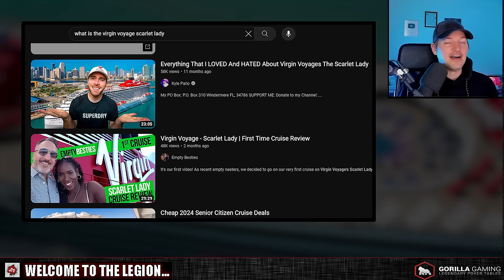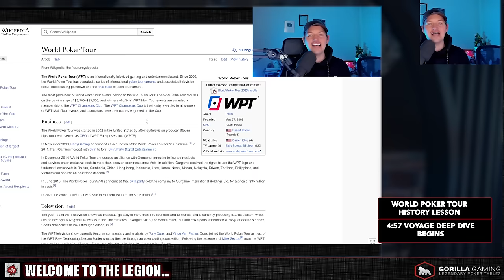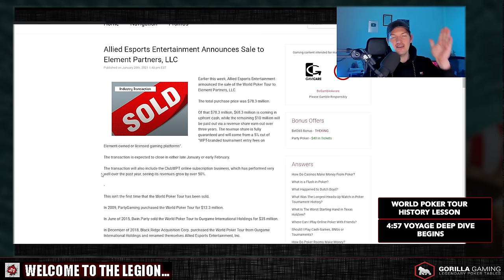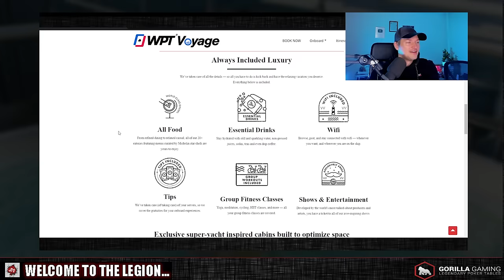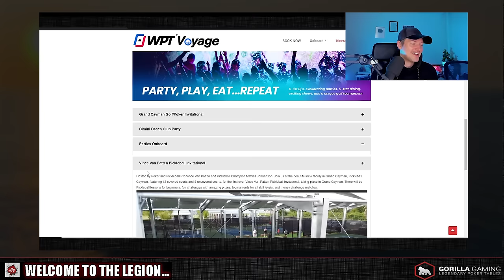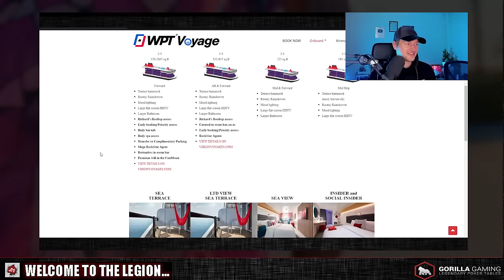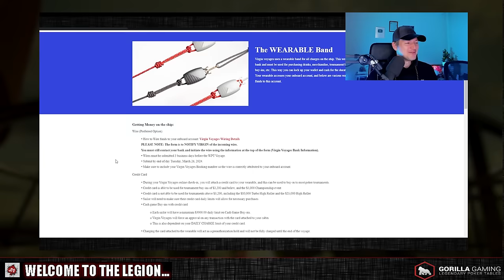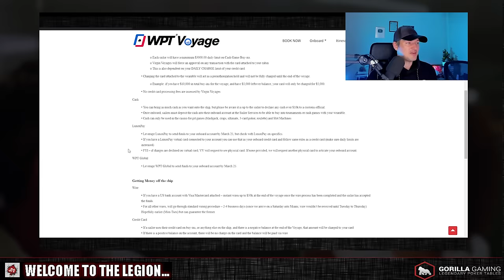Would You Go On A Poker Voyage?? | WPT Voyage Deep Dive...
Today I take a deep dive into the upcoming debut of the World Poker Tour Voyage set to sail on March 31st leaving Miami. I sat down with WPT President & CEO Adam Pliska and Executive Director Matt Savage to find out more about the event, how the event came to be, what to expect from the event and much more. I've never been on a cruise of any kind before and I set out to learn more about what makes them different in this video.

I've also partnered with the WPT to giveaway some WPT Voyage cabin packages - I'm giving one away in this video and one away on my Twitter and Instagram pages. To enter the YouTube giveaway please use LEGION and tell me why I should choose you. I will pick one winner by Weds Night this week on 3/20/24. The winner will receieve a cabin pass for two people - expenses to Miami and buy-in for the poker events will be paid by the winner.

Chapters
0:00 Intro
0:57 Giveaway Info
1:18 WPT History
4:57 Voyage Deep Dive
5:38 Poker on the Voyage
8:00 Free Food
8:25 Itinerary
8:58 Cabin/Accommodations
10:35 President Adam Pliska Interview
14:22 Matt Savage Interview
17:34 Wearable Band/Money
21:08 Cabin Giveaway